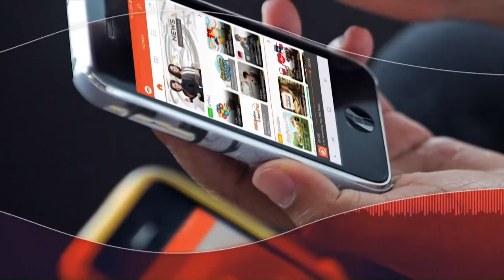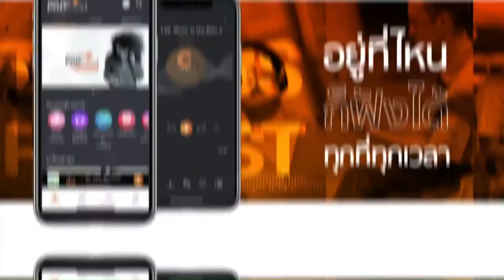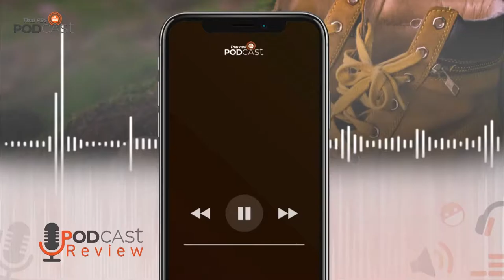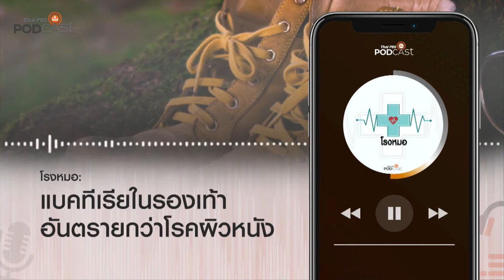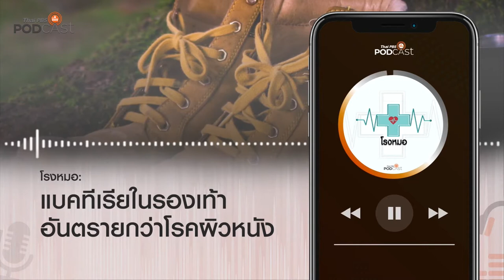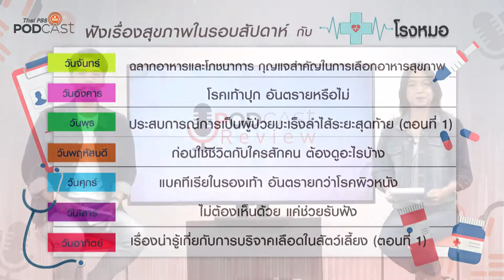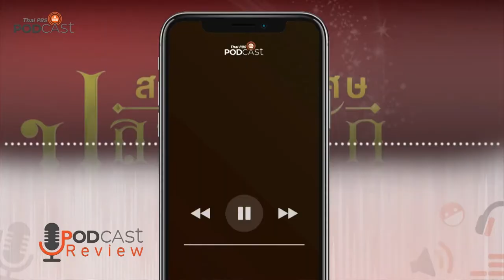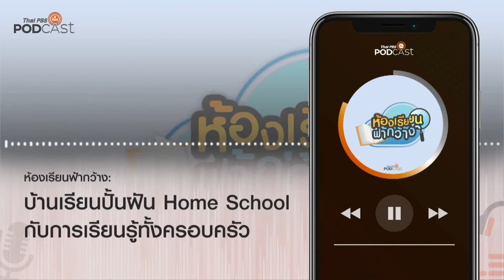[Rerun] Podcast Review 07/12/63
[Rerun] 20.10 น. PodcastReview (07 ธ.ค. 63)
• โรงหมอ: แบคทีเรียในรองเท้า อันตรายกว่าโรคผิวหนัง
• สารคดีพิเศษ ปลายจวัก: มหรสพและดนตรีไทย
• ห้องเรียนฟ้ากว้าง: บ้านเรียนปั้นฝัน Home School กับการเรียนรู้ทั้งครอบครัว
• Podcast Interview: เปิดโลกการศึกษาที่มีมากกว่าในห้องเรียน กับรายการห้องเรียนฟ้ากว้าง